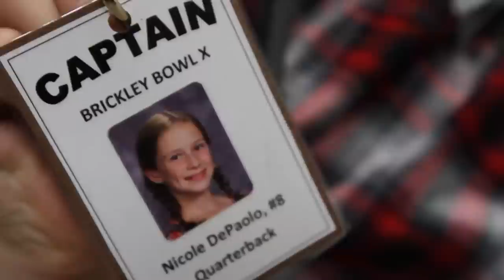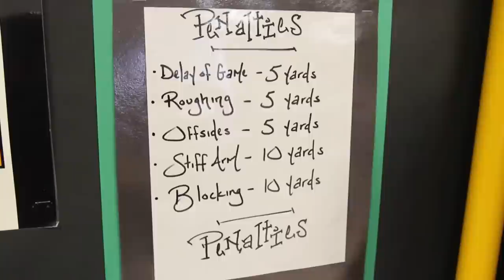Charlotte Avenue students in the 2012 Brickley Bowl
Which team will take the tinfoil trophy in Jillian Brickley's classroom this year?